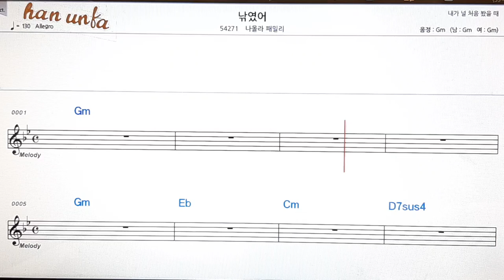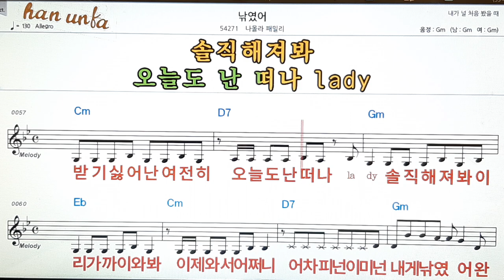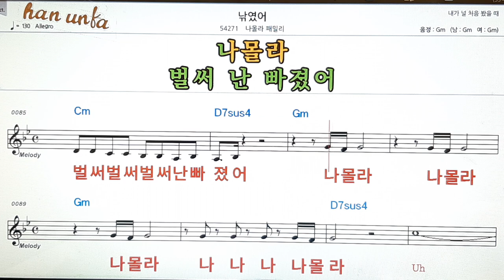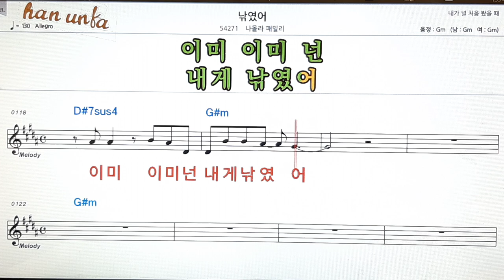낚였어/나몰라패밀리👍노래 반주, 코드 악보,가라오케💋Karaoke*Sheet Music*Chord*MR